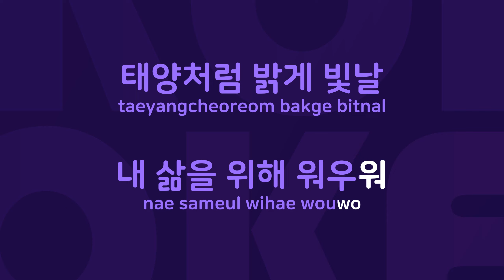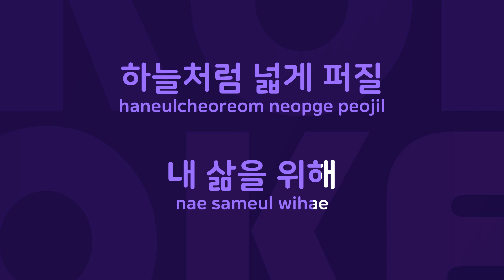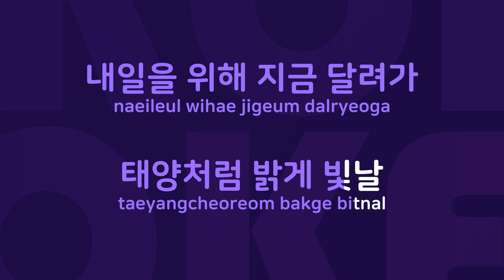젊은 남자 : Originally Performed By 지큐 Karaoke Verison